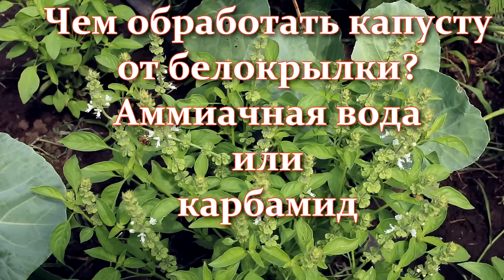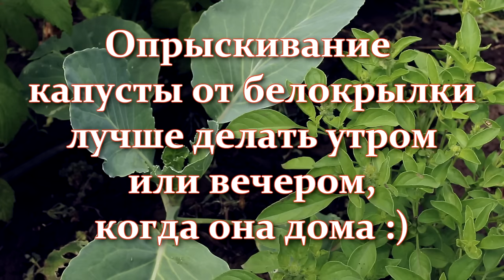Белокрылка: все борются по-своему, а я только так. Капуста растет на глазах без вредителей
Если вы смотрите это видео, то наверняка у вас на капусте вовсю орудует белокрылка: понастроила себе домики под капустными листьями, пьет соки, закатывает капустные банкеты, растит детей, ведет такую себе разгульную жизнь на огороде - то на томатах ее встретишь, то на шпинате, то в огурцах, а то и на цветы уже зарится... Вот зараза...

Как избавиться от белокрылки? Что не любит это маленькое вредное насекомое капустная белокрылка или, как его еще называют, алейродиды, из отряда полужесткокрылых?
Биологи насчитали более 1550 видов этого насекомого-вредителя садов и огородов.
Какой вред от белокрылки?
Белокрылка не только пьет соки растения, но и создает условия для развития грибковых, вирусных и бактериальных заболеваний.
Если вы заметили белокрылку на своем участке, не мешкайте, беритесь за дело: начинайте уничтожать первичные очаги обитания вредителя!
На вашей капусте или на других овощах поселилась белокрылка? В таком случае одной обработкой не обойдешься. Придется бороться каждый день, до победного конца.
В этом видео я поделюсь некоторыми своими наблюдениями, секретами и советами, которые проверила на практике и использую в борьбе с белокрылкой на капусте, других овощах и растениях.
 Рекомендую: отличные рецепты выпечки, торты, пироги, мясные блюда у @delicieuxavecalexa